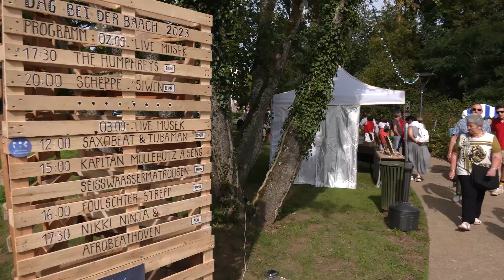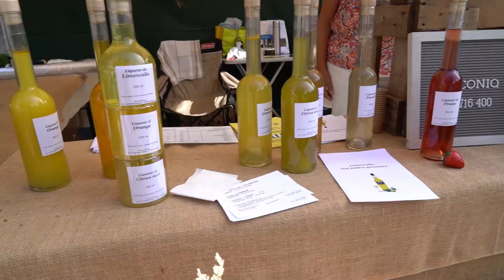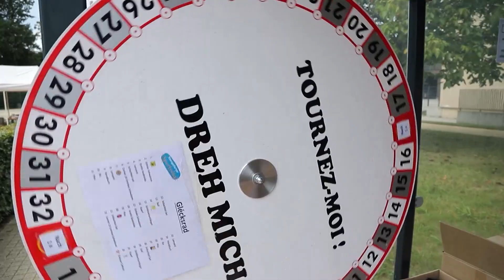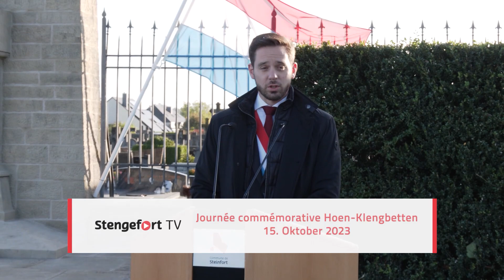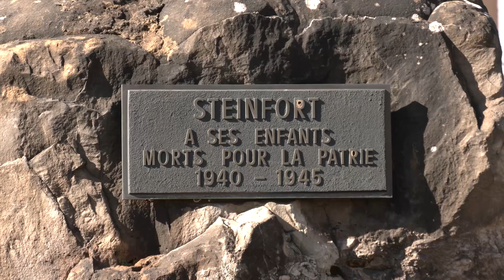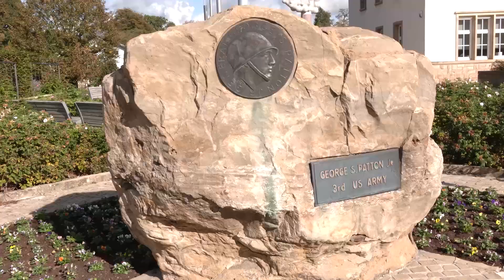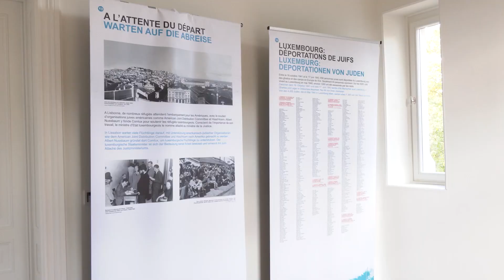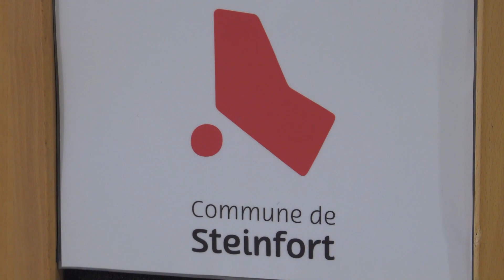Stengefort TV : Emissioun 06, 2023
LU - An dëser 6. Emissioun vun 2023 vum Stengefort TV maache mir e Réckbléck iwwert déi lëschte Manifestatiounen aus der Gemeng Stengefort:

FR - Dans cette 6e émission de 2023 de Stengefort TV, retour sur les événements suivants de la commune de Steinfort :

EN - In this sixth issue of 2023 of Stengefort TV, we look back at the following events in the municipality of Steinfort:

• 2-3. September 2023, Dag bei der Baach
• 16. September 2023, Stengeforter Sportsdag
• 15. Oktober 2023, Journée commémorative
• 22. Oktober 2023, Hierschtmatinée